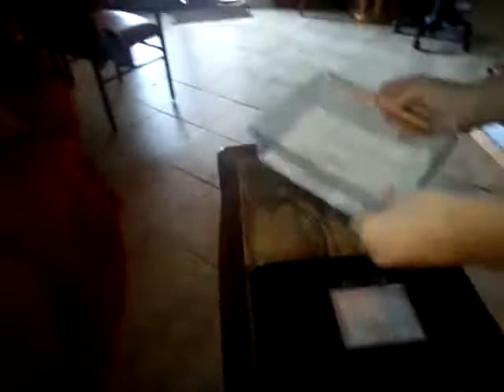nourrissage du serpent a Thomas+la surprise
Salut a tous aujourd’hui nouvelle vidéo qui sort avec du retard et je suis désoler